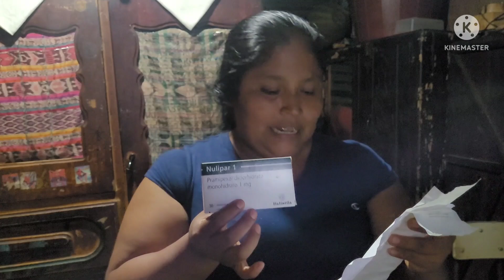Vean a Doña JOSEFA como se pone cuando ve a MAMÁ GENO.